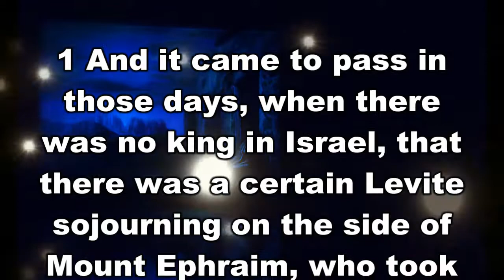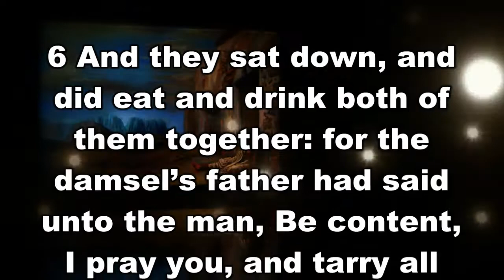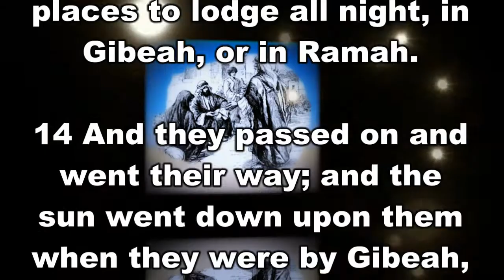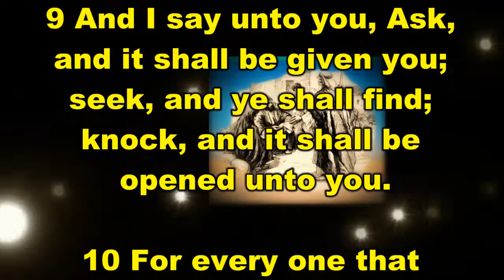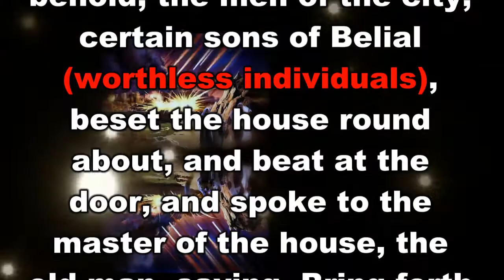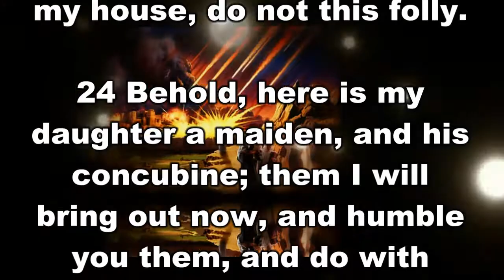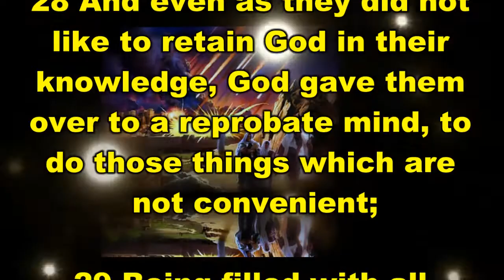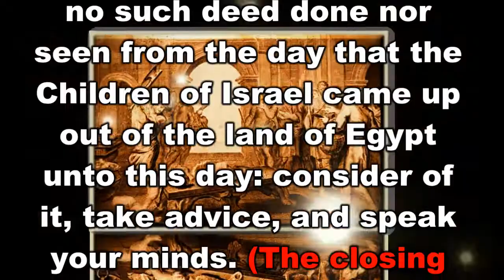The Book of Judges Chapter 19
The Book of Judges Chapter 19 is taken from Jimmy Swaggarts, “The Expositor’s Study Bible”. It has subdivisions of The Concubine, Gibeah, The Sodomites, and Vengeance. For those of you who watch this video, and want to learn God's Word, I pray you get many blessings.
In the opening graphic, there is a conflict of time. Tola the Judge was 23 years according to the Expositor's Study Bible. Other sources had 33 years. Any confusion we apologize.